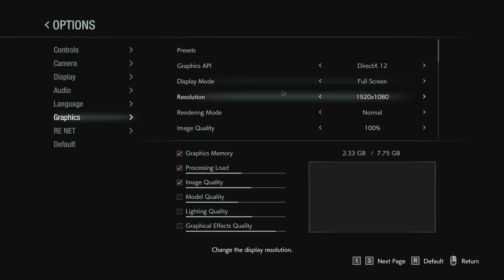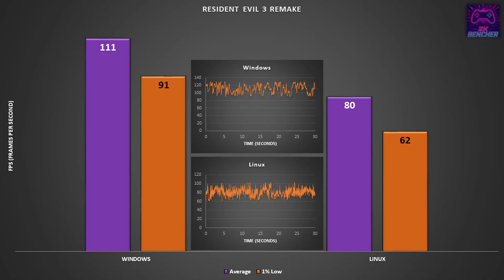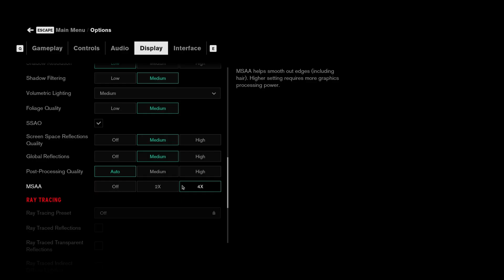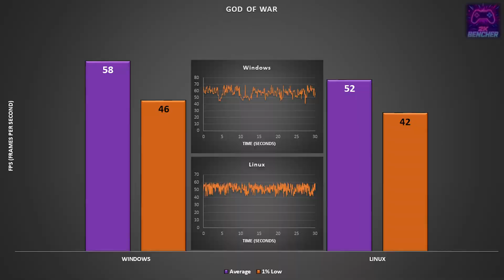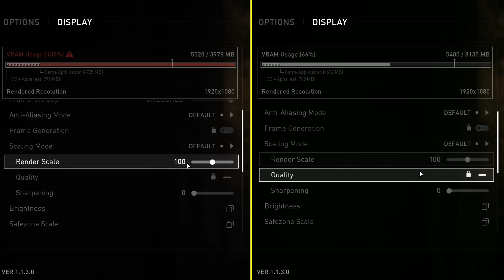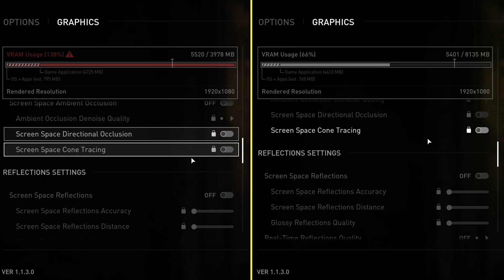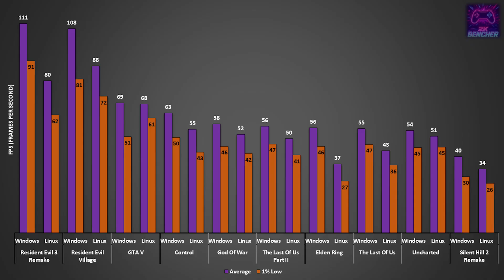Windows vs Linux | 10 Games Side by Side | Real Gameplay Benchmark | 2025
In this video, I present a fully analyzed, real-world performance comparison between Windows and Linux across 10 popular games, featuring pure gameplay --- no loading screens, inventories, or menu spikes, just real, consistent action.

All tests were recorded in identical scenes, under the same settings and system conditions.
The charts were generated using custom Python scripts, showing both Framerate (FPS) and Frametime consistency, providing a clear picture of overall smoothness and system stability.

00:00 System Specs
00:14 Resident Evil 3 Remake
01:37 Resident Evil Village
02:58 GTA V
04:23 Control
05:41 God Of War
06:57 The Last Of Us Part II
08:24 Elden Ring
09:39 The Last Of Us Part I
11:16 Uncharted
12:35 Silent Hill 2 Remake

Steam Game Keys
The Last Of Us ===]
The Last Of US Part II ===]
Uncharted 4 ===]
GTA V ===]

System
CPU :: Ryzen 5 1600 ==}
GPU :: XFX Rx 580 8gb XXX OC+ ===}
RAM :: 2x8GB Corsair 3200mhz oc ===}
SSD :: Patriot P300 512GB M.2 NVMe PCI Express 3.0 ===}
MOTHERBOARD :: Gigabyte A320M-S2H ===}
PSU :: Thermaltake SPR-0600NHSAW SMART RGB 600W 80 PLUS ===}

Conclusion:
Both operating systems have their strengths.
Windows remains ahead in raw performance and FSR stability.
Linux delivers smoother frametimes and stronger 1% lows.
Overall, the performance gap is getting smaller, a promising sign for the future of Linux gaming!

This video took many hours of testing, scripting, and analysis to make it as fair and technically accurate as possible.